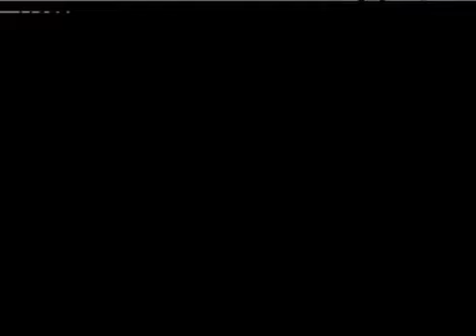SFIII: 3rd Strike - 219th Game Spot Versus East vs West War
Held 22nd October 2015 at Game Spot Versus, Tokyo.
Players:
[East] Shibata(12), Toba(RE), Heaven(UR), Baru Nyan(RE), Jaro(OR), Urashima(KE), Tori(DU), YSB(HU), Shinta(YU), Kuni(RY), Tominaga(MA), Match(CH)
[West] Kuso Ryu(RY), Talbain(EL), Tyokkin(EL), Dry(HU), Matt(DU), Atusgari(EL), Kiraki(EL), Tarokichi(CH), Koro(OR), Zabi(GO), Shirokuro(CH)
Players:
[東軍] 柴田(TW), 鳥羽(RE), ヘブン(UR), バルにゃん(RE), じゃろ(OR), うらしま(KE), トリ(DU), Y・S・B(HU), しんた(YU), くに(RY), トミナガ(MA), マッチ(CH)
[西軍] クソリュウ(RY), タルバイン(EL), ちょっきん(EL), スーパーどらい(HU), マット(DU), あつがり(EL), きらきー(EL), たろ吉(CH), コロ(OR), ざび(GO), 白黒(CH)

Time-line *Spoilers*

00:00:00 - Title Card
00:00:05 - Shibata(TW) vs Kuso Ryu(RY)
00:02:51 - Shibata(TW) vs Talbain(EL)
00:04:55 - Toba(RE) vs Talbain(EL)
00:06:32 - Heaven(UR) vs Talbain(EL)
00:09:23 - Baru Nyan(RE) vs Talbain(EL)
00:11:06 - Jaro(OR) vs Talbain(EL)
00:12:53 - Jaro(OR) vs Tyokkin(EL)
00:15:40 - Jaro(OR) vs Dry(HU)
00:18:16 - Jaro(OR) vs Matt(DU)
00:20:12 - Jaro(OR) vs Atsugari(EL)
00:22:56 - Urashima(KE) vs Atsugari(EL)
00:25:14 - Urashima(KE) vs Kiraki(EL)
00:27:40 - Urashima(KE) vs Tarokichi(CH)
00:30:04 - Tori(DU) vs Tarokichi(CH)
00:32:05 - Tori(DU) vs Koro(OR)
00:33:46 - Tori(DU) vs Zabi(GO)
00:36:14 - YSB(HU) vs Zabi(GO)
00:38:20 - Shinta(YU) vs Zabi(GO)
00:39:49 - Kuni(RY) vs Zabi(GO)
00:42:09 - Kuni(RY) vs Shirokuro(CH)
00:44:10 - Tominaga(MA) vs Shirokuro(CH)
00:46:17 - Tominaga(MA) vs Match(CH)